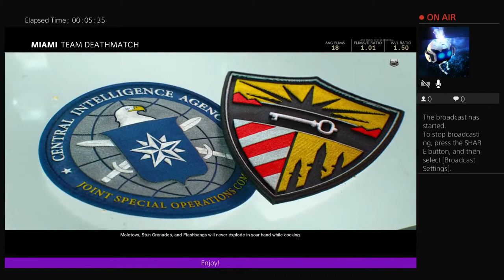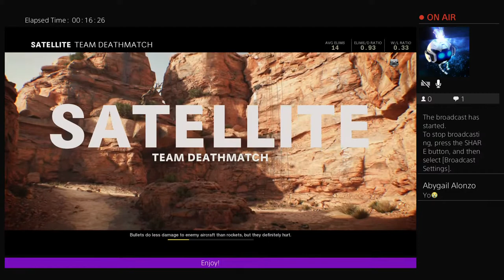Call of duty Coldwar-Grinding